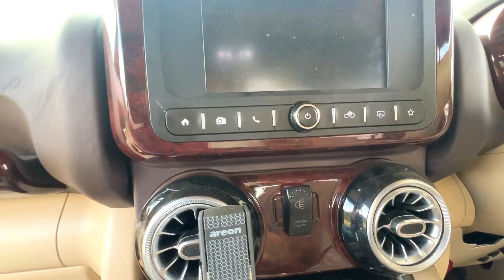India's First Mahindra Thar with Sunroof, Glass roof & Valvetronic Exhaust🔥